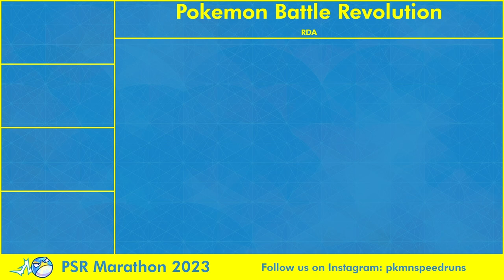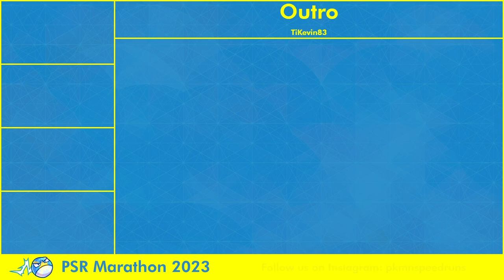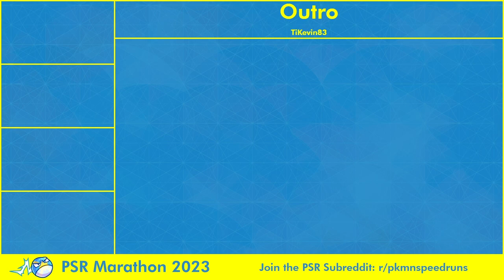Pokemon Speedruns Marathon 2023 - Post-Show by TiKevin83 & RDA